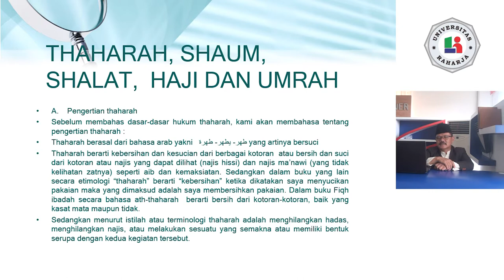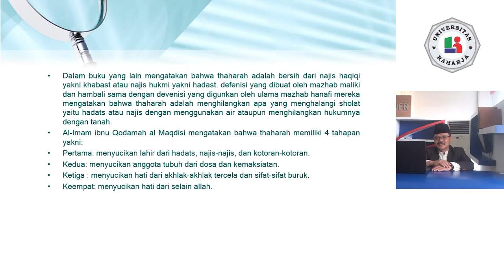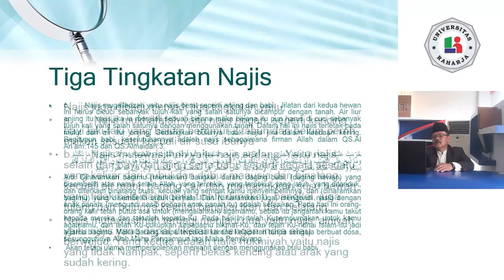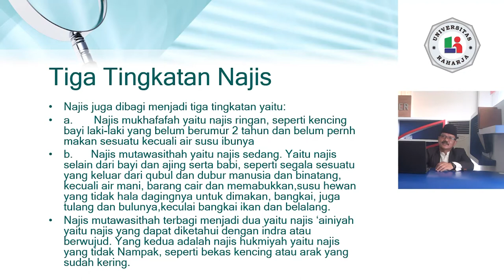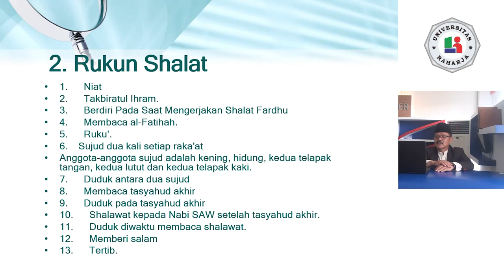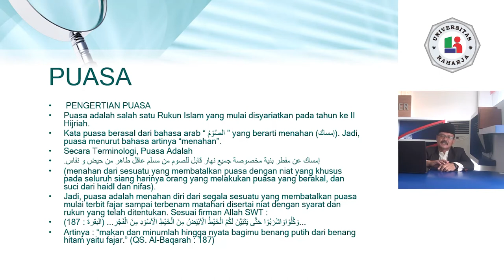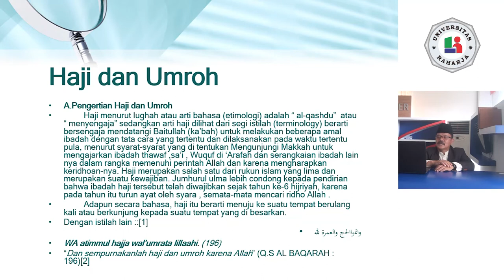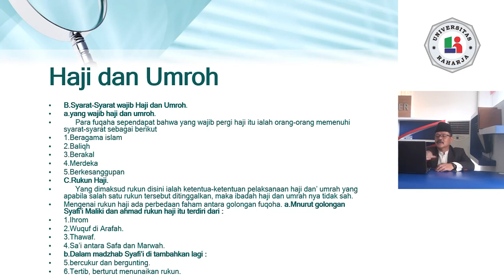PERTEMUAN 4, Matakuliah Pendidikan Agama Islam, Universitas Raharja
PERTEMUAN 4, Dosen H. Suhada, AG.,M.PD.I. Matakuliah Pendidikan Agama Islam, Universitas Raharja